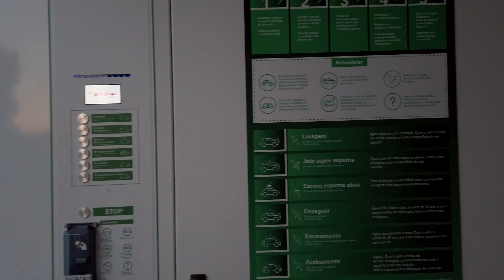Meine erste große Motorradreise - die Algarve kann auch Offroad (F 70)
So wie es aussieht, heiß mein Winterquartier erst einmal Portugal - genauer gesagt Algarve. Heute führe ich Euch mal Offroad aus.

RutisReisen ist der Kanal von Ruti. Ich habe 2019 meinen Motorrad-Führerschein gemacht, mir ein Motorrad (Yamaha Ténéré 700) gekauft und bin damit nach Afrika gefahren bis Corona mich in den Wartestand versetzte. Nach 4,5 Monaten kehrte ich mit einer Sonderfähre der Botschaft zurück nach Europa. Seitdem bin ich in Südeuropa unterwegs.